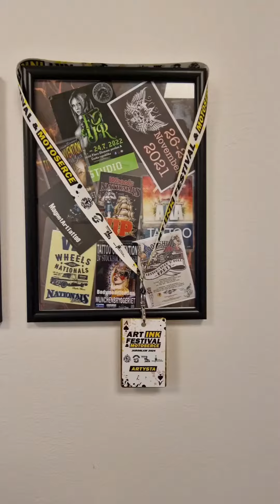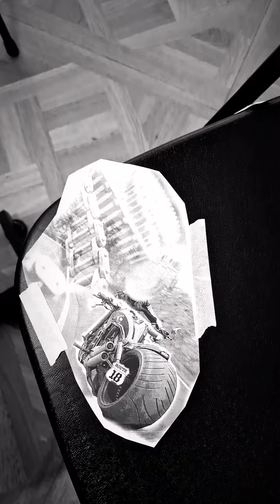Tattoo Konwent, Polen. Jarosława 2024